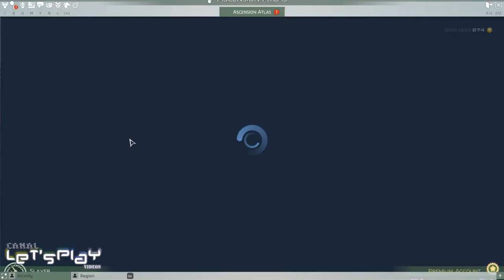Skyforge - Classes e Builds - Dicas para Iniciantes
Requerimentos Mínimos:

Sistema Operacional: Windows Vista/7/8
Processador: Intel Core 2 Duo 2,4 GHz ou equivalente/melhor
Memoria RAM: 3GB ou mais
Placa de Video: GeForce GT 260 1 GB ou equivalente/melhor
Espaço no HD: 10GB ou mais

Tem canal no Youtube? Não tem Network? Quer entrar na que eu estou?

TS3 Oficial do Canal: IP: inochi.meuts3.com.br (não precisa de registro)

- MEU PC -

Processador: Intel Core i7 - 2600
Memoria RAM: 8GB Corsair
Placa de Vídeo: GeForce GTX 750 Ti
Fonte: Corsair RM550